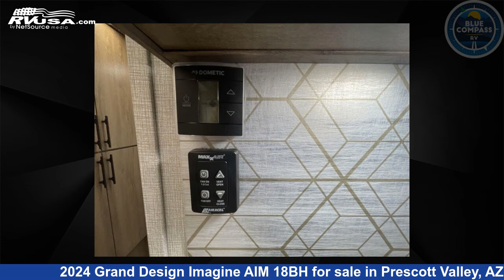Spectacular 2024 Grand Design Imagine AIM Travel Trailer RV For Sale in Prescott Valley, AZ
This 2024 Grand Design Imagine AIM 18BH is a Travel Trailer RV. It is located in Prescott Valley, AZ 86314 and is offered for sale by Blue Compass RV Prescott Valley. This New Grand Design Is 21' 0" in length and features sleeps 4, Slideout, and 37 gal fresh water capacity. The floorplan layout of this Travel Trailer features Bunkhouse, Murphy Bed.

Blue Compass RV Prescott Valley is a dealer for brands like: Forest River, Grand Design, Jayco, Keystone, Lance, Winnebago and offers the following rv services: Parts/Accessories, Service. They stock rv types such as: Class A, Class B, Class C, Destination Trailer, Diesel Pusher, Fifth Wheel, Popup, Toy Hauler, Travel Trailer, Truck Camper. For more information and pricing on this unit, To see all units available for sale by Blue Compass RV Prescott Valley,